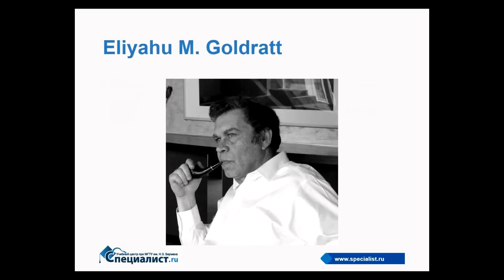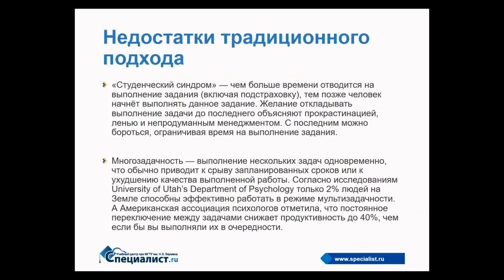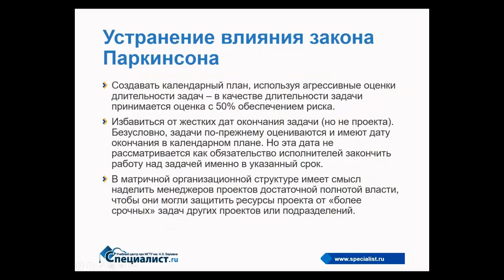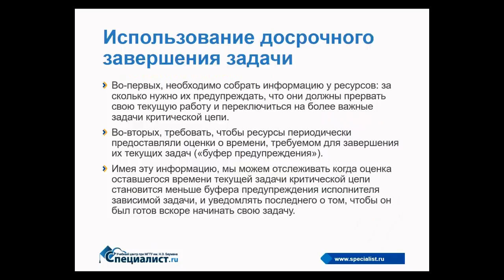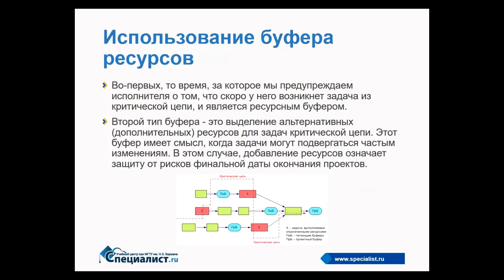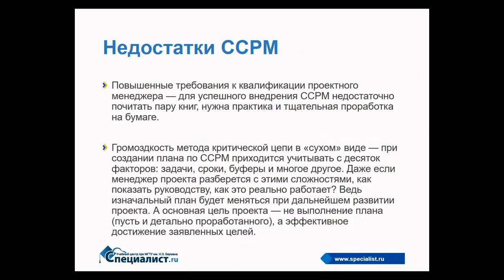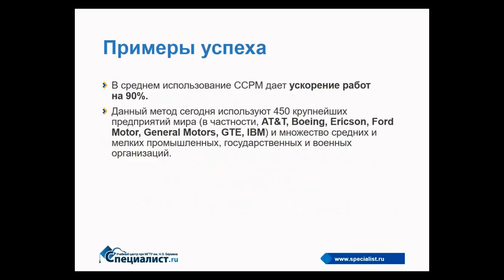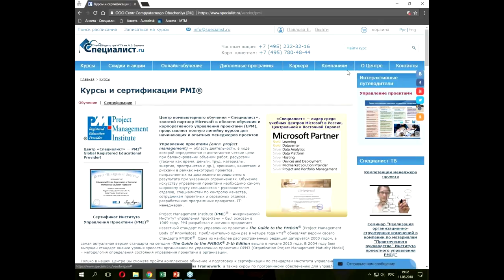Критическая цепь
Критическая цепь Элияху Голдратта - метод, разработанный на основе теории ограничений Голдратта и статистического подхода Деминга  и позволяющий, по мнению ее создателя,  поставить под контроль вариабельность процессов, не позволяющую завершить проект в срок.

На бесплатном семинаре учебного центра "Специалист" при МГТУ имени Баумана разговор пойдет о преимуществах метода Голдратта (он близок PERT-методу правилах расчета и ограничениях (а они по мнению критиков весьма существенны, хотя и дают преимущества в скорости по сравнению с методом Монте-Карло).

Ведет бесплатный урок опытнейший преподаватель по менеджменту и управлению проектами, сертифицированный тренер Microsoft и обладатель тренерского статуса PMP Института управления проектами PMI Елена Павлова.

Приглашаем вас на курс "Управление проектами на основе стандарта ANSI PMI® PMBOK® Guide v.6 & Agile Practice Guide"